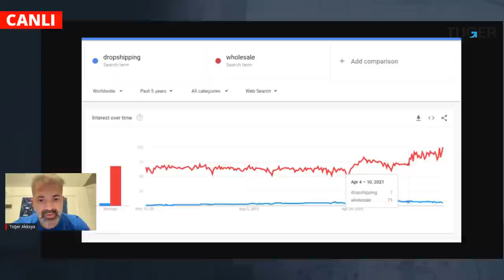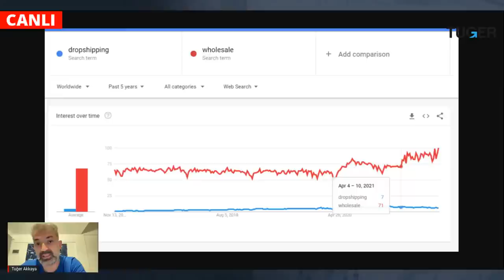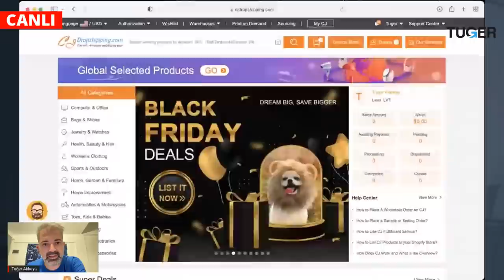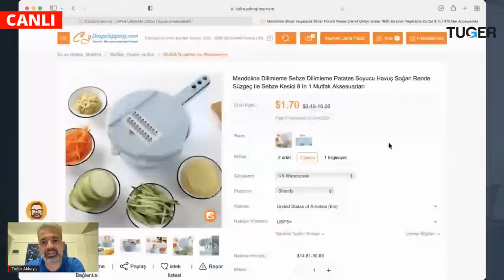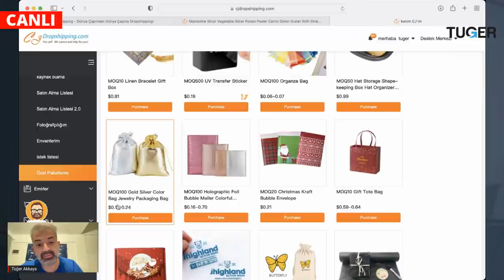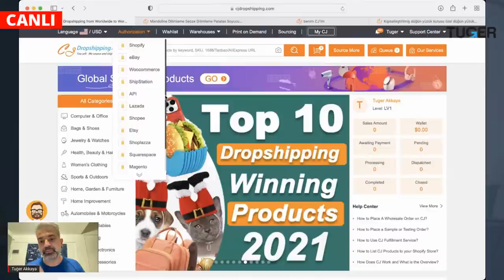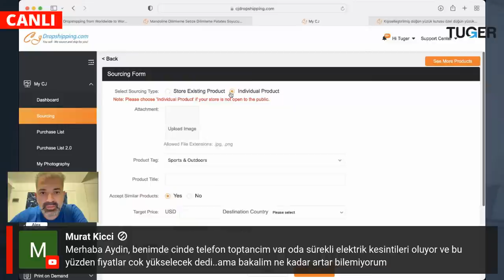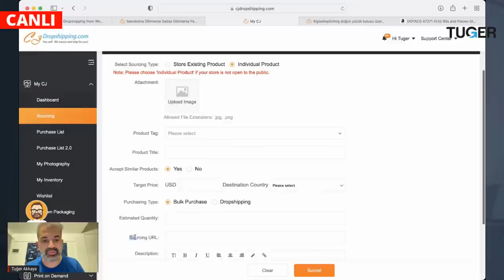ÇİN'DE DAHA UYGUN TOPTANCI BULMA YÖNTEMİ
Bugünkü canlı yayında, Çin'de daha uygun fiyatlı toptancıları bulma yöntemini size anlatıyorum. Sorularınızı canlı yayında sorabilir ya da yorumlar bölümüne yazabilirsiniz.

🔥NESATILIR.COM'A İNDİRİMLİ ERİŞ��M FIRSATI 🔥 Nesatılır.com yazılımına %15 indirimli sahip olmak için bu linke tıklayın ve satın alma sayfasında TUGER15 kupon kodunu kullanın.